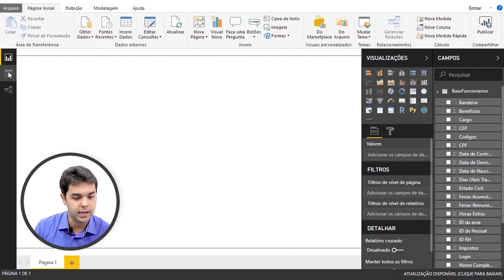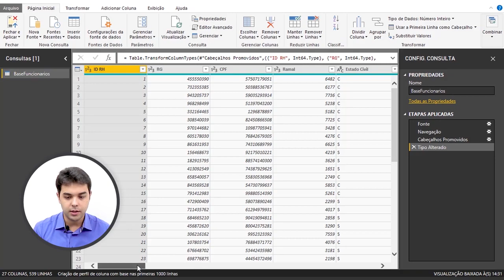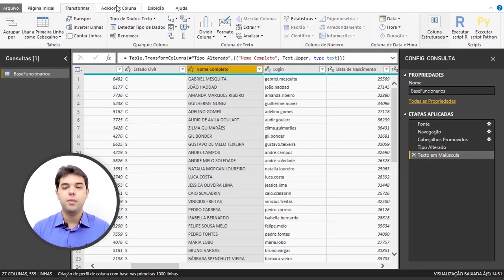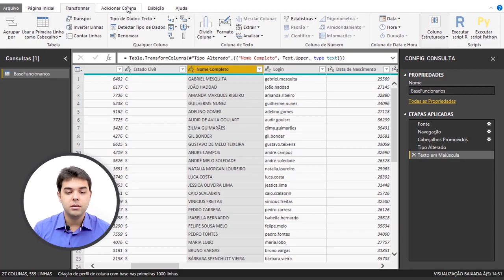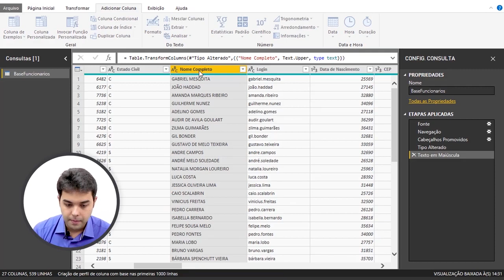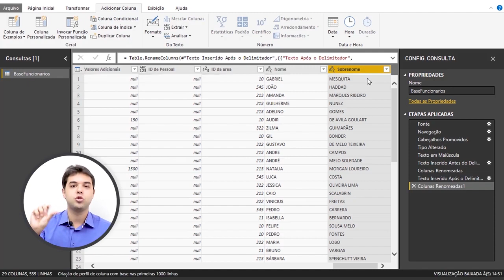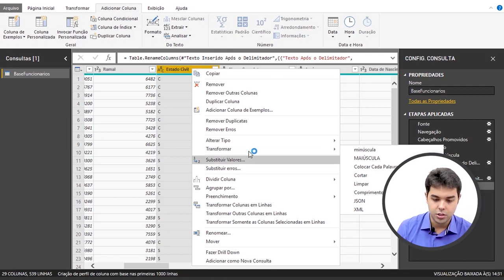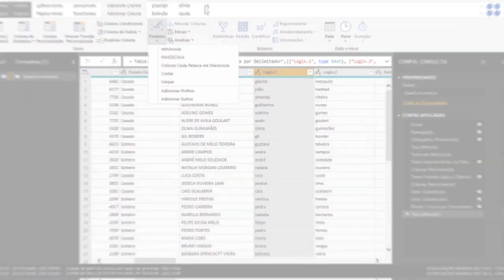[POWER BI] Como formatar textos no Power Query Editor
Mês do Consumidor: ofertas exclusivas com descontos de até 80%, além de bônus exclusivos, saiba mais Aproveite o Mês do Consumidor aproveitando ofertas exclusivas com descontos de até 80% além de bônus exclusivos, saiba mais Aproveite o Carnavoitto e inscreva-se em 6 cursos gratuitos com certificado, saiba mais Você já se perguntou por que é tão importante a formatação de consultas antes da construção de relatórios no Power BI? Nesse vídeo nós vamos te explicar!

Suponhamos que você tenha um banco de dados com informações dos seus funcionários e você deseja colocar um determinado campo com letra maiúscula e outro com letra minúscula. Nesse cenário a formatação se torna muito importante porque ela determina um padrão e podemos assim, vincular as informações e fazer relações.

Não entendeu? Fica tranquilo! No vídeo de hoje, nosso consultor vai apresentar um exemplo prático explicando tudo sobre formatação de texto no Power Query Editor.

Se você deseja saber mais sobre o tema, indicamos alguns materiais:

Veja os 9 motivos para você aprender Power BI em nosso blog
Aprenda tudo o que é preciso para criar dashboards de maneira prática